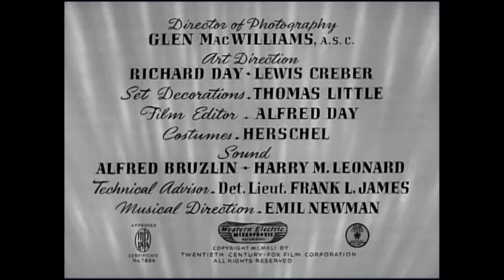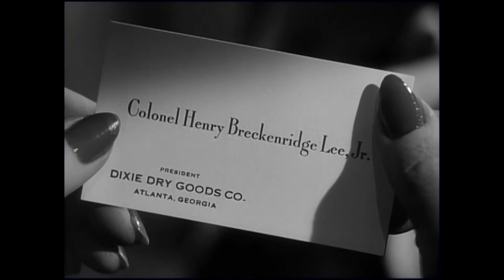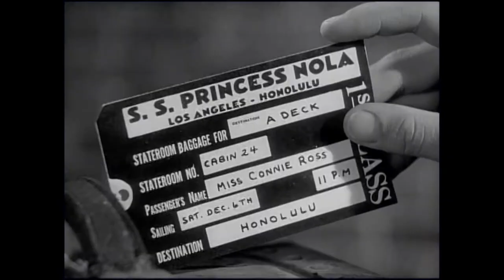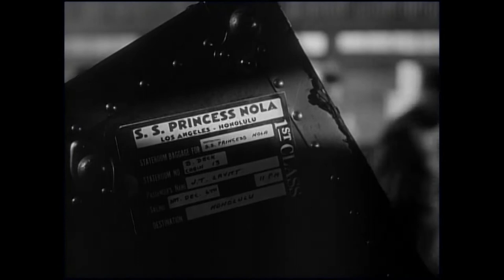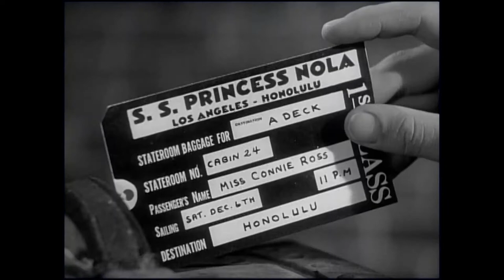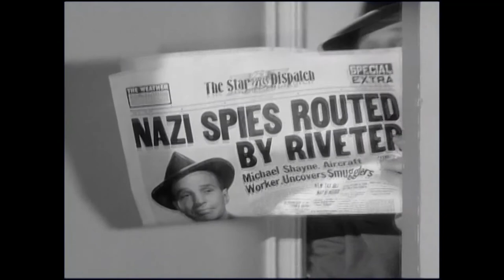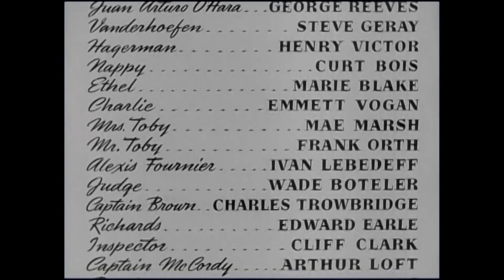BLUE, WHITE AND PERFECT (1942)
Detective Michael Shayne boards a Hawaii-bound ocean liner on the trail of stolen industrial diamonds and a Nazi smuggling ring. ** Director: Herbert I. Leeds ** Stars: Lloyd Nolan, Mary Beth Hughes, Helene Reynolds